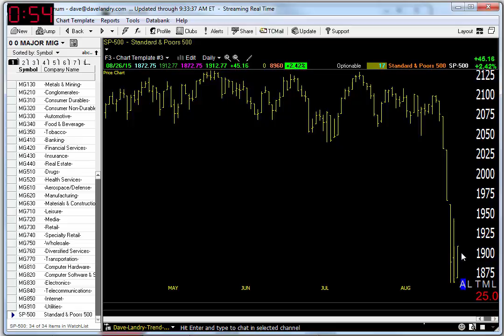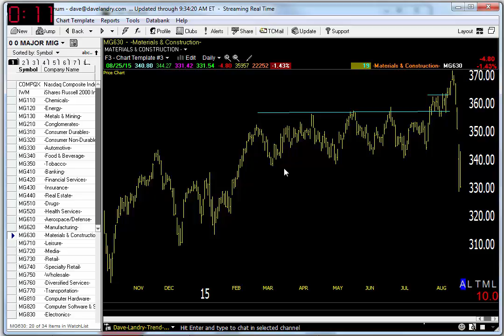08/26/15 Dave Landry's Market In A Minute